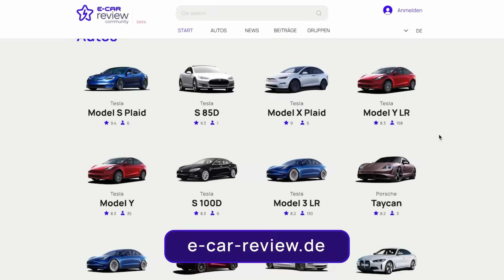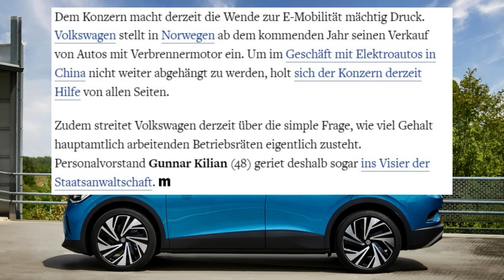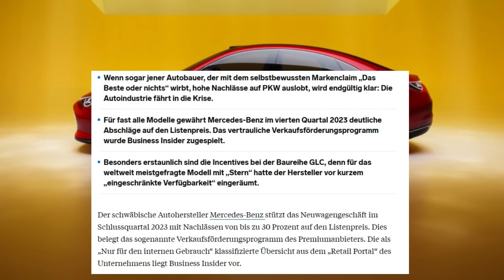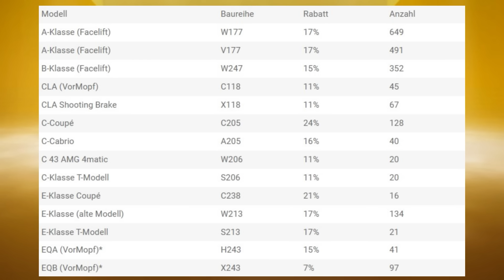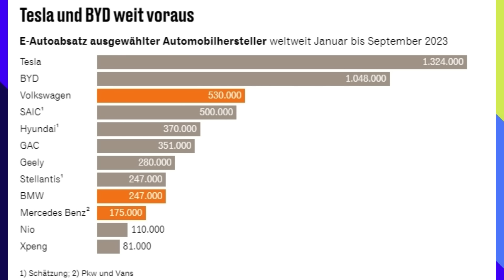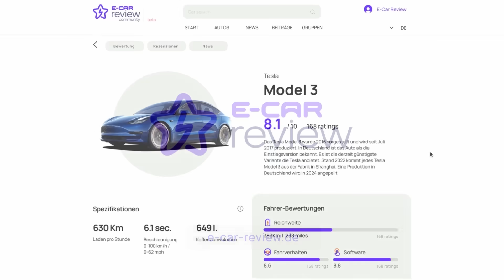Mercedes Rabattschlacht eröffnet - VW Gewinnwarnung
Heute blicken wir auf die aktuellen Geschehnisse bei Mercedes und VW.